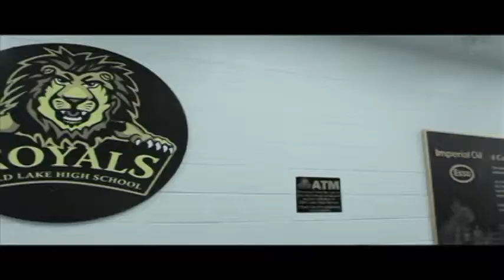November 25, 2014 RTV NEWS